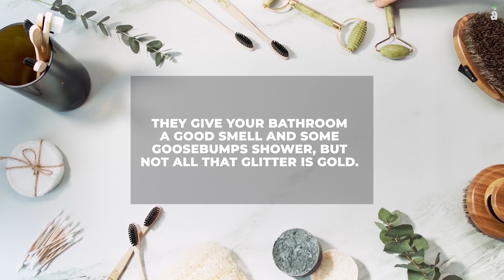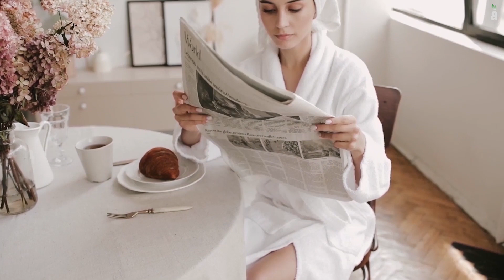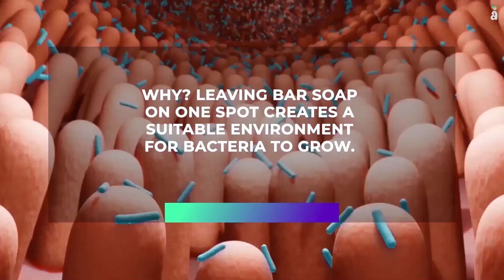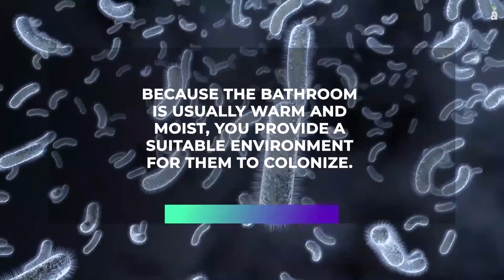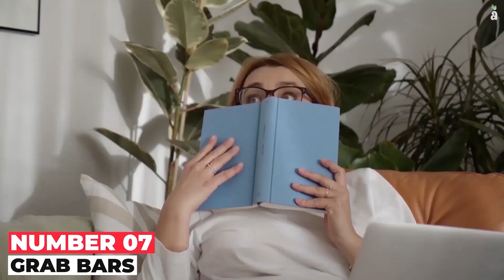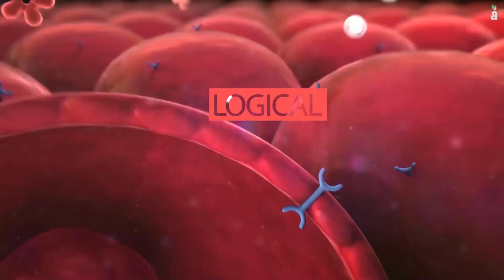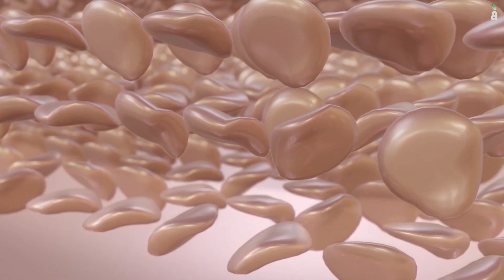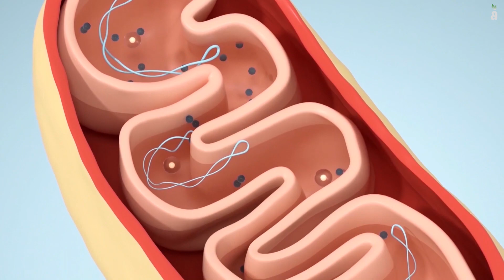15 Shower Habits You Should Stop Now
15 Shower Habits You Should Stop Now

Hello everyone, and welcome to Ambestlie!

How could one possibly go wrong with a daily routine? Many ways! While getting in the shower is probably one of the most routine things we all do as humans, there are several things we do wrongly about this simple routine!

Whether you’re returning from the gym, preparing for work, or at bedtime, it’s almost never the wrong time to shower. But even bad habits can be developed in good times, so we’ve compiled The Top 15 Bad Shower Habits that You Should Stop! So do you think you’re a master showerer? Well, there’s something to show you in this video!

We also provide you with some safety tips for your shower, your health and recovery, and your hair, which are all part of the shower equation. Learn and enjoy!

Chapters:
00:00 Introduction
00:47 15. LEAVING SOAP RESIDUES ON YOUR BODY
01:10 14. SCENTED SOAPS AND CO.
01:56 13. SKIPPING POST-WORKOUT WASH
02:32 12. TOWEL SCRUBS
03:09 11. HAIR WASH? GIVE IT A BREAK!
03:49 10. USING SOAP DISHES
04:28 9. DELAYED MOISTURIZING
05:08 8. POOR RAZOR CARE
05:58 7. GRAB BARS
06:33 6. RE-USING DIRTY TOWELS
07:34 5. EXFOLIATION
08:25 4. NOT WASHING YOUR FEET
09:14 3. THE HOT WATER PREFERENCE
10:21 2. NOT REPLACING YOUR SHOWER SPONGE OR LOOFAH
10:56 1. WASHING YOUR FACE